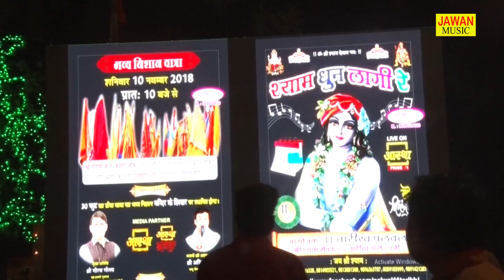खाटू श्याम के इस भजन को सुबह सुनने से पुरे दिन मन शांत रहता है//जिसने नहीं सुना वो जरूर सुने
JAWAN MUSIC Present “ Song” a Latest New Song 2018. We Present to you “JAWAN MUSIC” Song by Singer Directed by" director " Featuring Artist  exclusively onJAWAN MUSIC Company

Video credits :

Title Song :- खाटू श्याम के इस भजन को सुबह सुनने से पुरे दिन मन शांत रहता है
Singer :-        Saurbh Sharma Jaipur
Artist :-         Saurbh Sharma Jaipur
Lyrics :-
Music Director :- Live
Studio :-
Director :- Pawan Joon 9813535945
DOP :-
Edit Video :- Jawan Music
Make Up :-
Choreographer :-
Camera Man :- Ombir Malik
Production :-
Producer :- Pawan joon
Special Thanks: :-
Contact Company
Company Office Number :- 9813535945